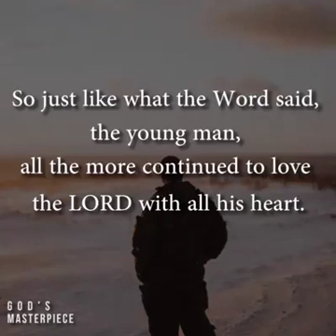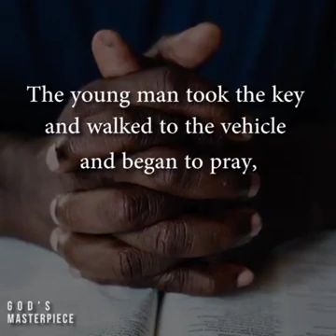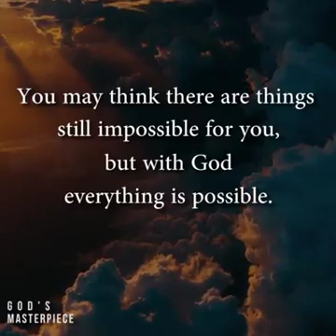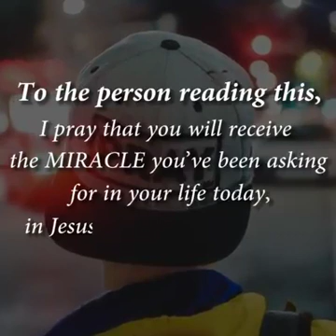February 20, 2019(67)